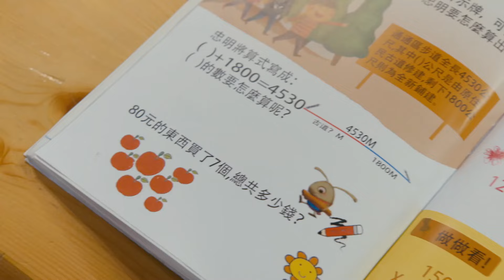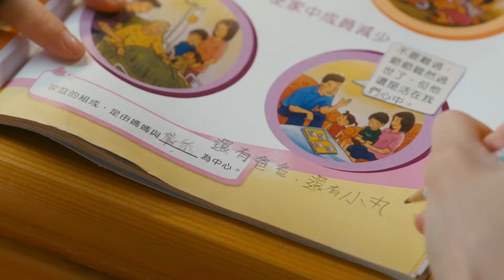【國語】櫻桃小丸子 EP10 | 姊姊不理小丸子了（下） | 2022中文電視劇 | 林芯蕾/汪東城/魏蔓/林佑威/茵芙/顧寶明/譚艾珍 Chibi Maruko Chan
📢《樱桃小丸子》每晚19:30 (GMT+8) 準時更新~

0:00 《樱桃小丸子》
1:35  每日兩集連播

💬劇情簡介
《櫻桃小丸子》是由張欽執導，林芯蕾、茵芙、汪東城主演的台灣偶像劇。
該劇改編自日本同名動漫，講述了小林謹和櫻宏志的女兒，友藏和櫻小竹的孫女櫻桃子，平時在生活和學習中與家人、朋友、老師、同學之間朝夕相處中發生的一件件有趣的故事。

小丸子是一個活潑的小學三年級學生，一家六口住在平凡的小鎮。有個喜歡喝啤酒看電視的爸爸、經常為小丸子的脱線行為傷腦筋的媽媽、認真有點嚴肅的姐姐、和藹的奶奶以及最疼愛小丸子、經常與小丸子一起做白日夢的爺爺。在小丸子的班上，也有着一羣個性鮮明的同學：家裏很有錢的公子花輪、小丸子最好的朋友小玉、有點陰沉的藤木、喜歡搞笑的濱崎、講話都要帶個‘噗’字的豬太郎等

💬製作亮點：
該劇在日本播出之後，日本宅男認為成人版的女主角真的非常可愛。

片名：櫻桃小丸子
導演：張欽
編劇：白野幸英
主演：林芯蕾